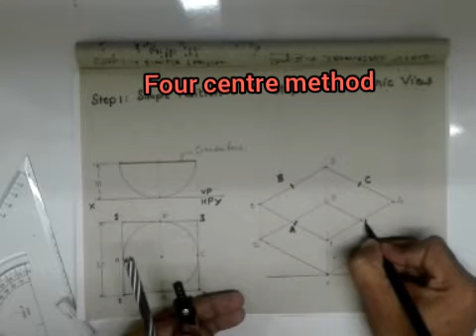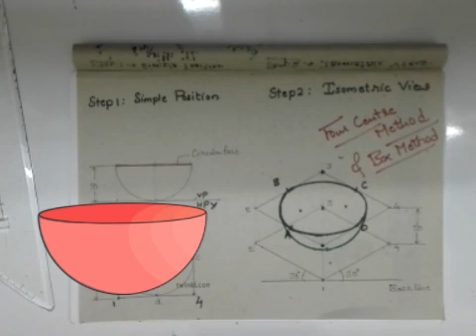Module 4 Lect 6 Isometric Projection